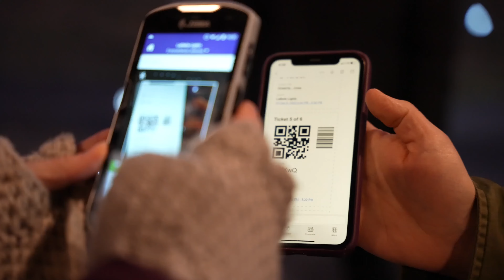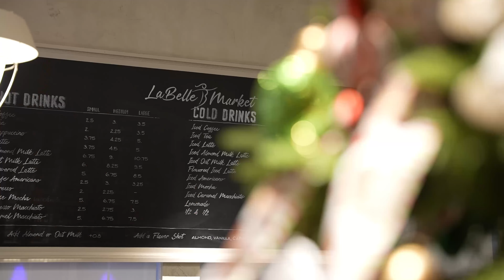Amy’s story, LaBelle Lights | Ticket Tailor: Our Event Creators, Episode 10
Did you know that only 4% of the worlds winemakers are female?

One of these impressive women is Amy LaBelle, Founder and Winemaker at LaBelle Winery. Amy's dream became a reality, and she opened the doors to her winery in 2012 after 4,083 days of hard work!

LaBelle runs a number of events at their two award-winning sites in New Hampshire, including their annual LaBelle Lights that attracts thousands through their doors each December.

In this episode of Our Event Creators series, Amy takes us behind the scenes of LaBelle Winery, sharing the inspiring tale from its humble beginnings to the remarkable success it is today. She also shares their ticketing journey. As LaBelle Winery expanded, their website struggled to handle the increased traffic. Seeking a scalable solution, they discovered Ticket Tailor and reached out immediately. Since signing up with us they've not had a single line at check-in and not only has it made their guest experience so much better, but it's made her team feel so much more comfortable.